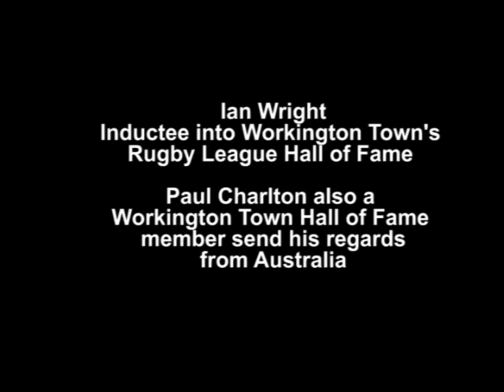Ian Wright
Workington Town Hall of Fame Inductee with Paul Charlton